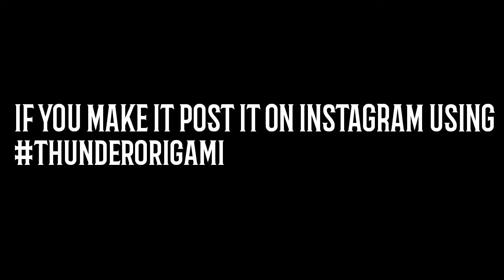HOW TO MAKE AN ORIGAMI DOG ( DESIGNED BY PATRICIO KUNZ TOMIC)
THIS MODEL IS DESIGNED BY PATRICIO KUNZ TOMIC

if you make this, post it on Instagram using hashtag thunderorigami.

I POST VIDEOS ON EVERY TUESDAY , THURSDAY AND SATURDAY